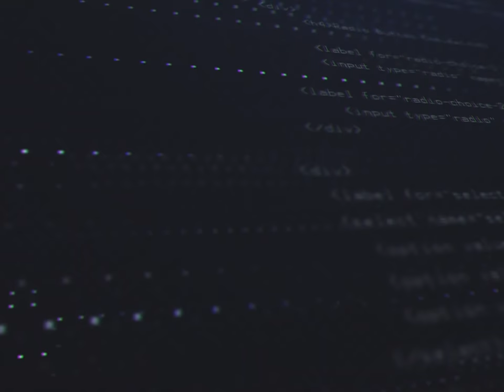NOUVEL EVENT LE PLUS GRAND GOUVERNEUR ! GUERRE EN TERRE DU ROI ! Rise of Kingdoms